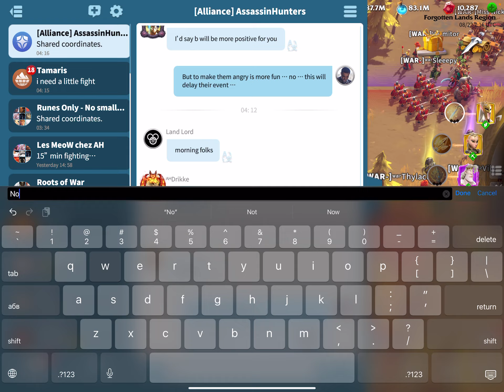How to delay the Opponent’s events !